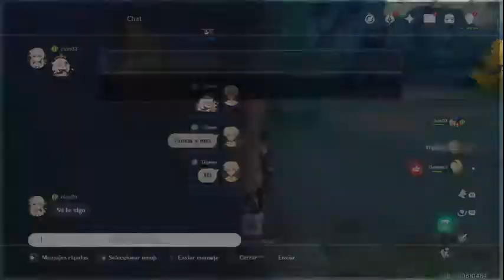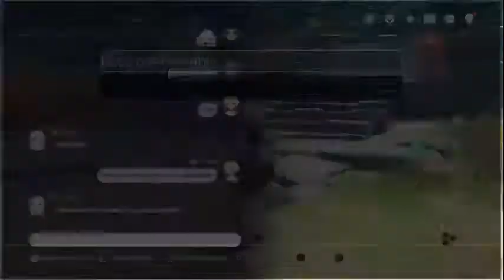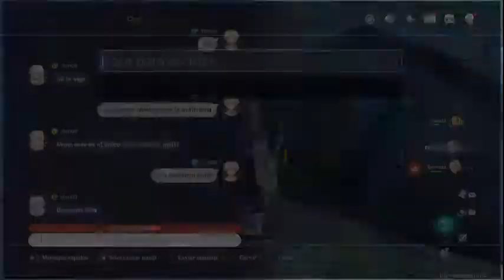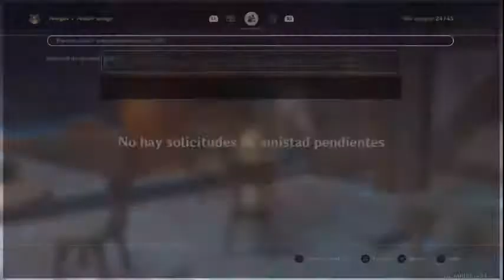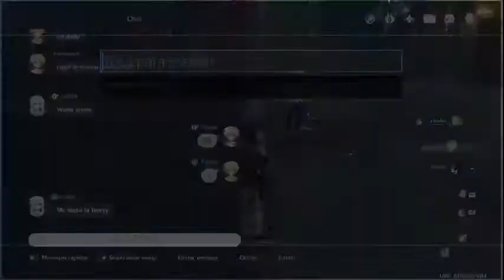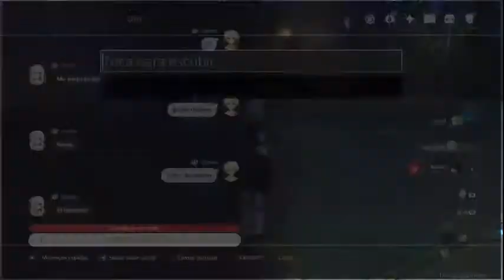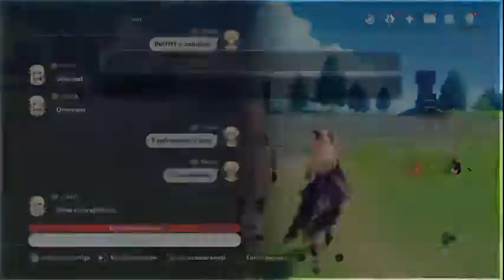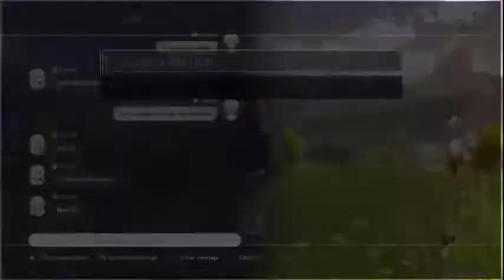Genshin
hora de aventuras!